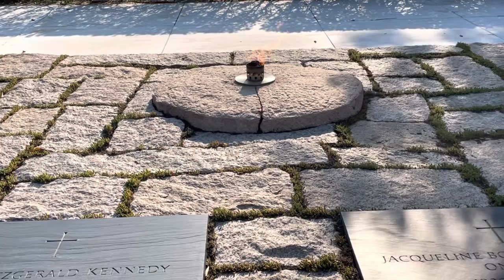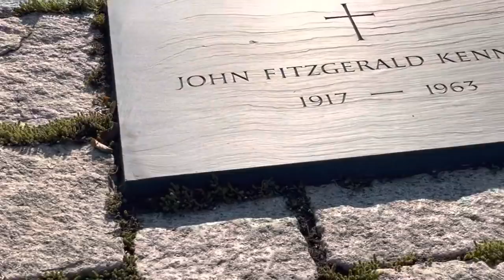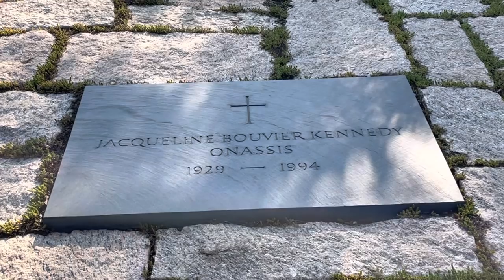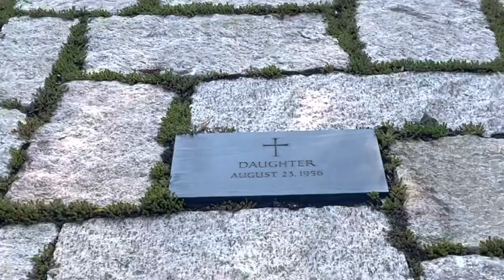JOHN F KENNEDY ETERNAL FLAME = 243 + Juan O Savin(126) = 369 🔥🛸🔂123 + 110 = 233... 385..38+85=123